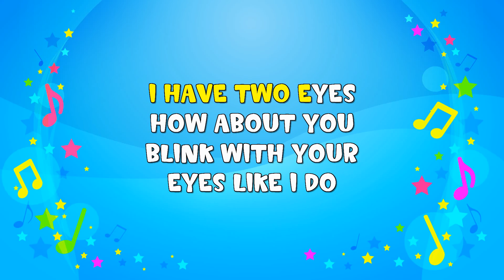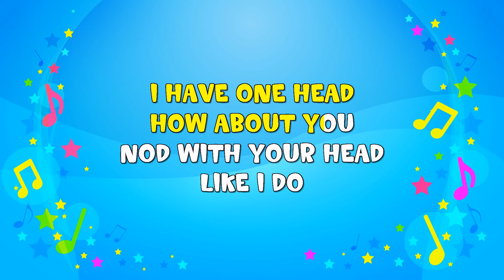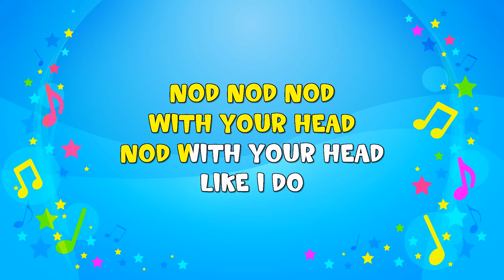I Have Two Eyes | Sing A Long | Action Song | Nursery Rhyme | KiddieOK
I HAVE TWO EYES
HOW ABOUT YOU
HOW ABOUT YOU
HOW ABOUT YOU
BLINK WITH YOUR
EYES LIKE I DO
BLINK BLINK BLINK
WITH YOUR EYES
BLINK BLINK BLINK
WITH YOUR EYES
BLINK BLINK BLINK
WITH YOUR EYES
BLINK WITH YOUR
I HAVE ONE NOSE
HOW ABOUT YOU
HOW ABOUT YOU
HOW ABOUT YOU
SNIFF WITH YOUR
NOSE LIKE I DO
SNIFF SNIFF SNIFF
WITH YOUR NOSE
SNIFF SNIFF SNIFF
WITH YOUR NOSE
SNIFF SNIFF SNIFF
WITH YOUR NOSE
SNIFF WITH YOUR
I HAVE TWO EARS
HOW ABOUT YOU
HOW ABOUT YOU
HOW ABOUT YOU
POINT TO YOUR EARS
LIKE I DO
POINT POINT POINT
TO YOUR EARS
POINT POINT POINT
TO YOUR EARS
POINT POINT POINT
TO YOUR EARS
LIKE I DO
I HAVE ONE MOUTH
HOW ABOUT YOU
HOW ABOUT YOU
HOW ABOUT YOU
SMILE WITH YOUR MOUTH
WITH YOUR MOUTH
SMILE SMILE SMILE
WITH YOUR MOUTH
SMILE SMILE SMILE
WITH YOUR MOUTH
LIKE I DO
I HAVE ONE HEAD
HOW ABOUT YOU
HOW ABOUT YOU
HOW ABOUT YOU
NOD WITH YOUR HEAD
LIKE I DO
NOD NOD NOD
WITH YOUR HEAD
NOD NOD NOD
WITH YOUR HEAD
NOD NOD NOD
WITH YOUR HEAD
LIKE I DO